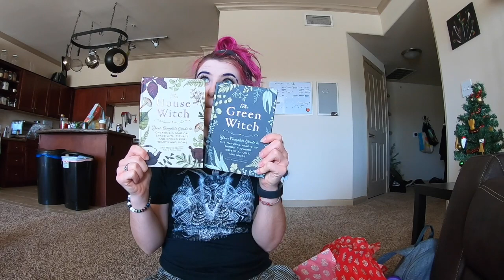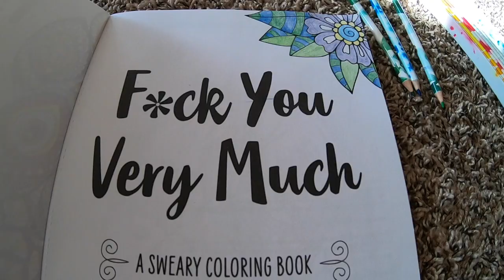I quit my job | Vlogmas Day 5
My last day at my muggle job.